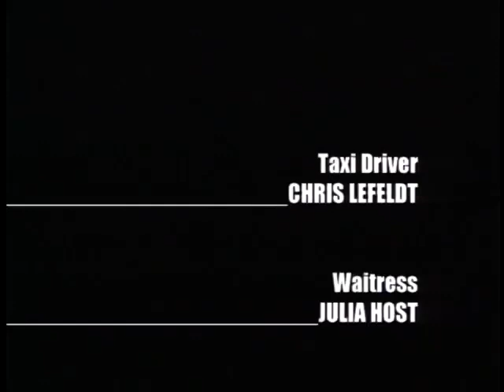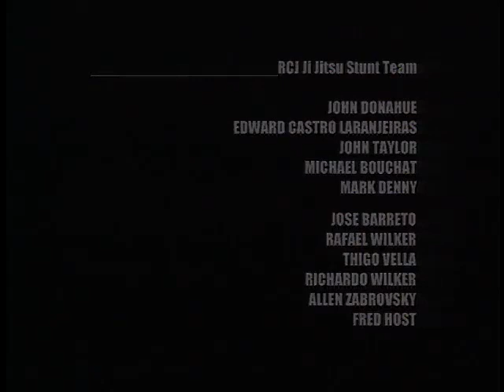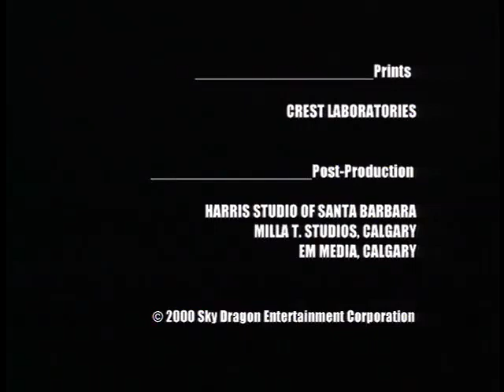The Machado Brothers, OG Bad Boys From Brazil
12 minutes of "Brazilian Brawl."  The best action comedy movie, ever.